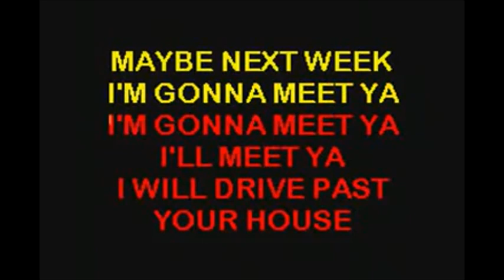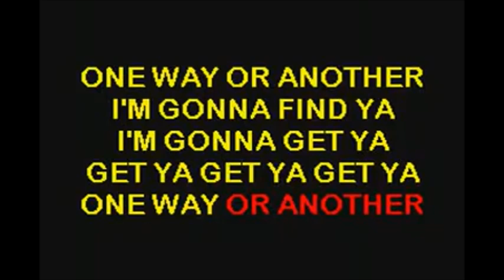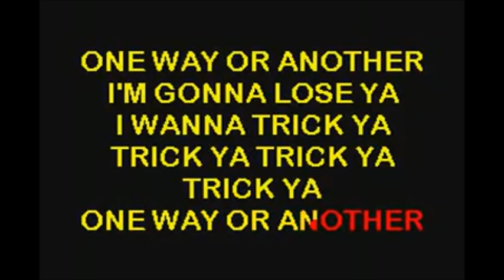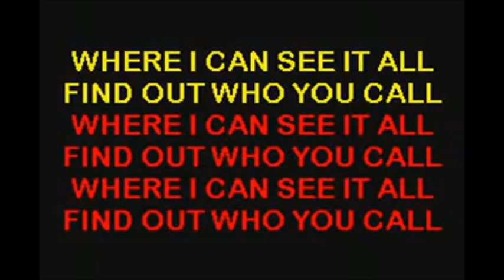BLONDIE ONE WAY OR ANOTHER by Salvador Arguell